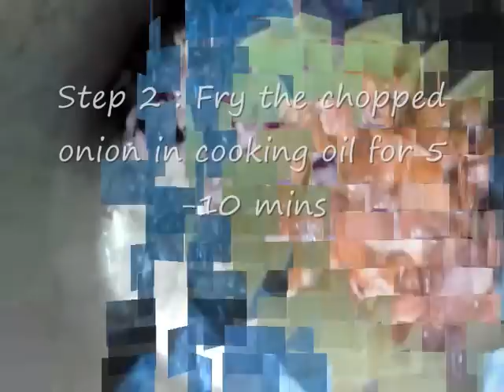Simple Bachelor's Spicy Chicken Gravy - South Indian Recipe By Jai Padhu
Anyone can Cook Easy by Jai Padhu

Steps To Make Simple Bachelor's Spicy Chicken Gravy - South Indian Recipe By Jai Padhu

Step 1: Add 1spoon red chilly powder, turmeric powder ,salt ginger garlic powder and marinate the chicken for 30 mins

Step 2 : Fry the chopped onion in cooking oil for 5-10 mins

Step 3: Add chopped corriander leaves , curry leaves and 1 green chilly to it

Step 4: Add tomatos to it and cook it well

Step 5 : Add 1 spoon red chilly powder , 1/2 spoon turmeric powder salt to it and fry it well

Step 6: Now add the marinated chicken to it and cook it for 15-20 mins

Vitamin Rich Chicken Gravy
Spicy Chicken Gravy
Indian Chicken Gravy
Protein Rich Chicken gravy